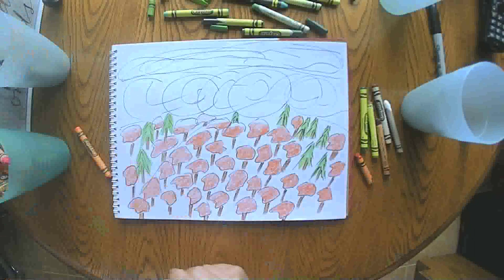Clouds over the Trees October 2 2020 grammasfolkart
Daily marker and crayon drawing from a grandmother to her grandchildren.